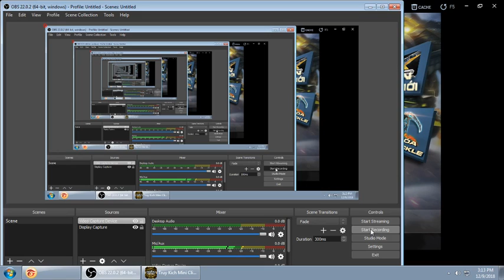Truy Kích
Đâu cần có huyết thanh mới có top